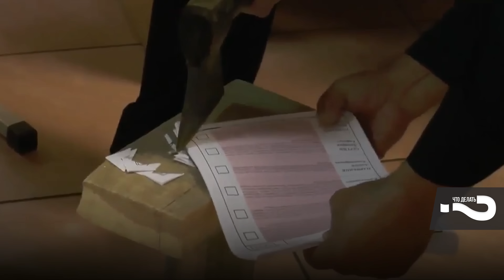Будут ли в России выборы в 2024 году? | Хотят ли россияне выбирать президента? | Опрос на улице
Будут ли в 2024 президентские "выборы" в России? Зачем они? Пойдут ли на эти выборы какие-нибудь кандидаты? Для чего вообще "выборы путина", не проще ли себя переназначить? Напишите в комментариях, что вы думаете об этом и об ответах встреченных нами людей.